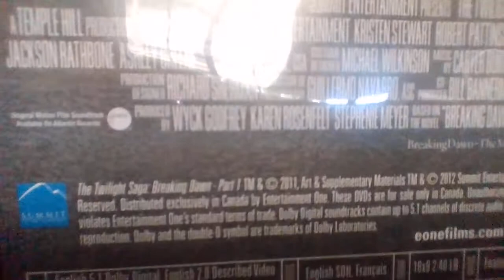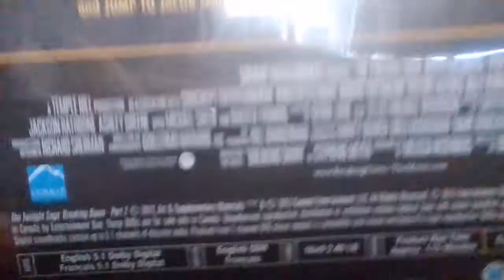2 DVDs and Stuffs that I got from School at 99¢ Store (03/16/2021)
Yup! I Got the Twilight Saga Breaking Dawn pt 1 & 2 on DVDs (Canadian DVDs), Mike and Ike Candy and the Shasta Tiki Punch Soda that stuff I Got from School at 99¢ Store!